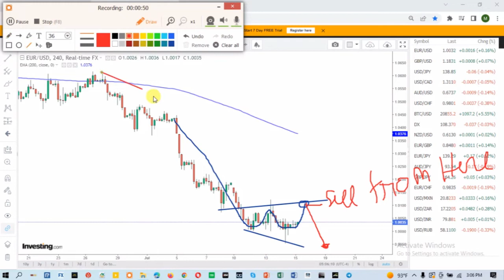Live Market Analysis EURUSD/EURUSD Forex Signal/Live Market analysis/EURUSD Signal/ forex Forecast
Forex trading,
Forex trader,
Forex Market,
Online Business
priceaction trading,
forex strategies
Structure trading
Day Trading
Stock market
Technical analysis